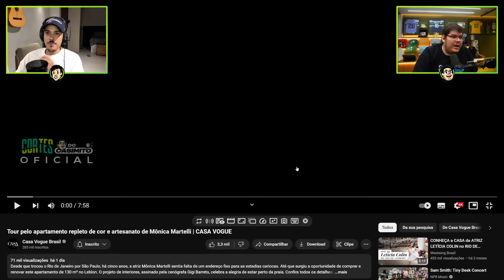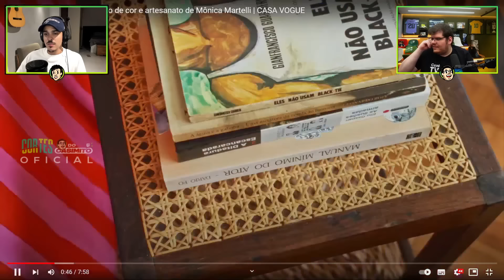CASIMIRO REAGE: O APARTAMENTO DE MÔNICA MARTELLI ft. Chico Moedas - CASA VOGUE | Cortes do Casimito